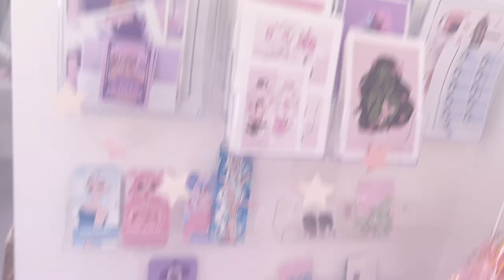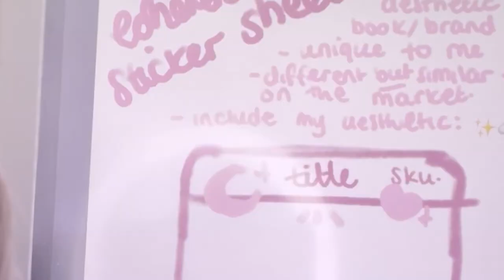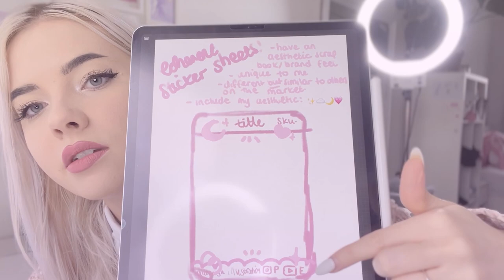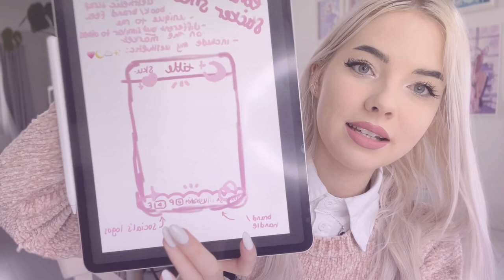studio vlog 004 ♡ quiet studio day sketching a new sticker sheet layout design, making lists ♡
yay another sunday vlog!

♡ 𝑜𝓅𝑒𝓃 𝓂𝑒 ↓♡

welcome to studio vlog 004 !♡ today i felt sooo tired and the vlogging started to catch up to me. i wanted to show you what a more chilled out day in the studio looks like when its not so crazy and busy

♡ lets go shopping in my store! (oracle cards, procreate brushes, colouring books, prints, keychains)
etsy shop name: aianaiyaillustration (put into google or etsy search)

username: aianaiya (search in google or pinterest)

tiktok handle: @aia.naiya (search in google or tiktok)

♡ the contents ♡
0:00 - in todays studio vlog intro
0:24 - chat about the quiet studio day and plans
1:50 - things needed in the studio and for the business
6:20 - making the big buy list!
6:52 - sneek peak at future product plans
7:54 - sticker sheet layout preview sketch!
11:29 - winter princess progress
12:02 - future art plans!
12:49 - ranting session
14:13 - overview of the day and outro